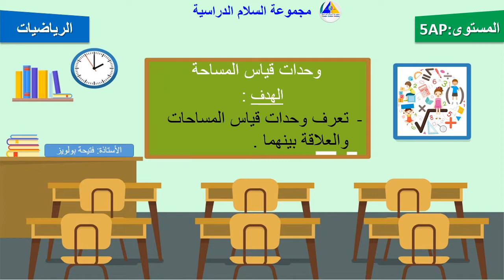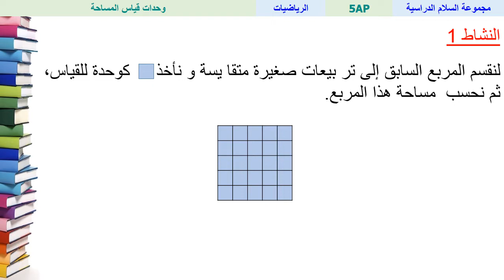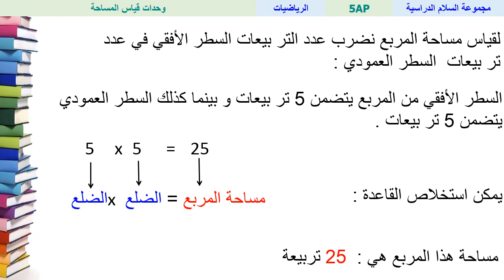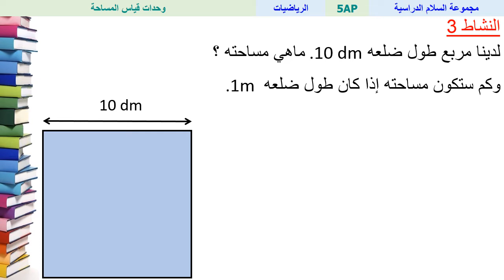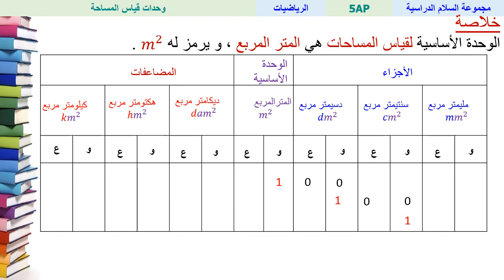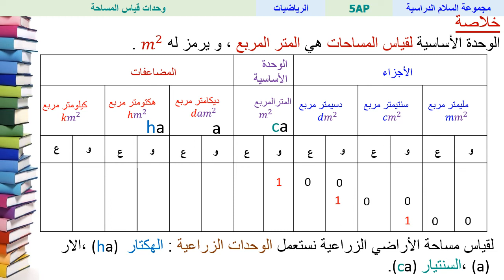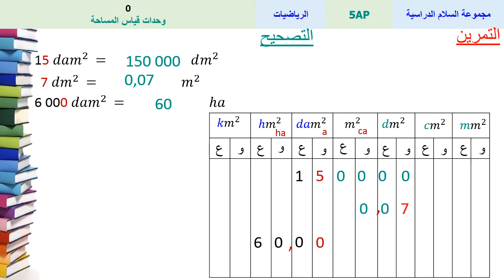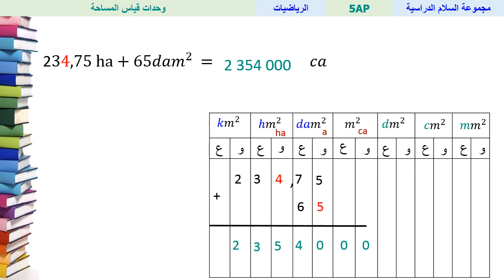وحدات قـياس المساحة - الرياضيات - الخامس ابتدائي